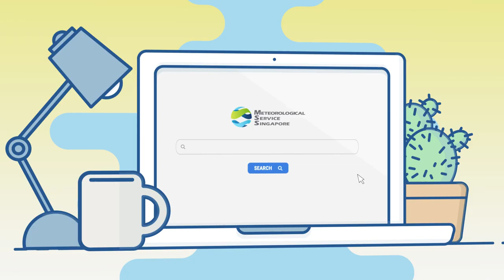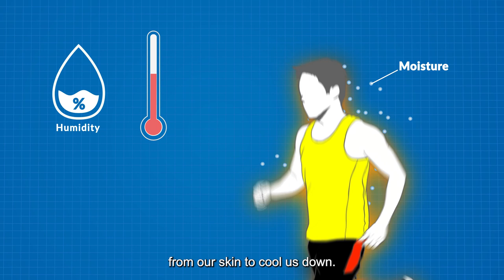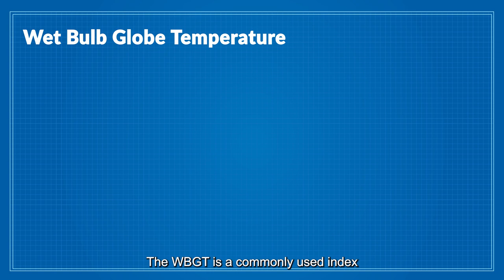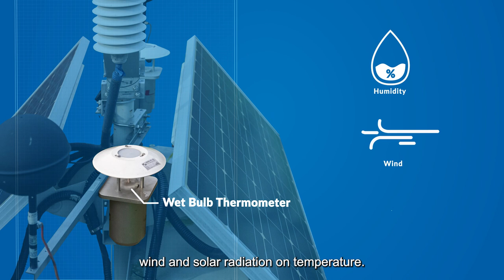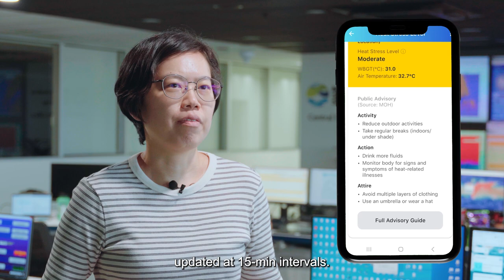Let's Ask MSS Episode 9: What is heat stress and how it is measured?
With climate change, many countries are seeing rising temperatures. This includes Singapore, where the last 10 years was our warmest decade on record. To provide guidance on minimising the risk of heat stress and heat-related illnesses, we have launched a Heat Stress Advisory service for the public.

Associate Professor Jason Lee from NUS, Meteorologists Avester and Kar Lin will share more in this episode of LetsAskMSS.

to find out more about the heat stress advisory and weather.